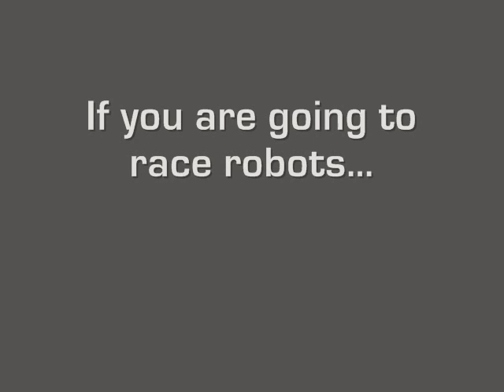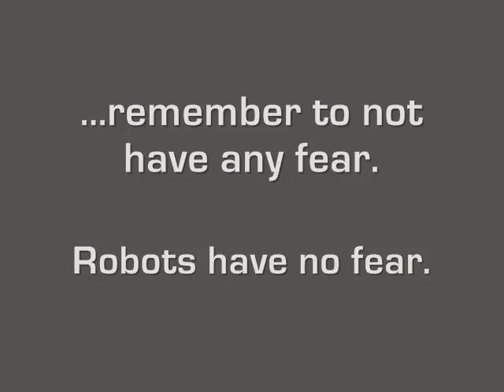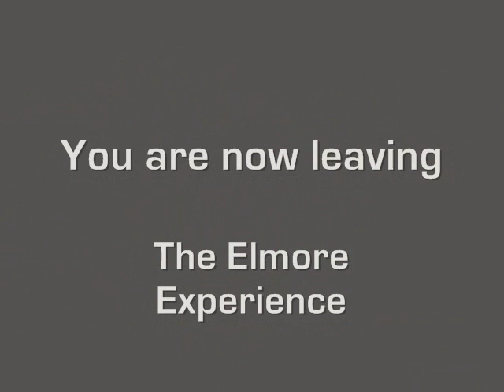Racing Robots: Fear Is A Mind Killer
Zero-Emission Entertainment.

This is the pilot for my series "Racing Robots". Essentially, I've used a video game platform to create movie-like experiences. It's a hybrid of entertainment: cinema and video games. All without burning a single drop of gasoline. Enjoy!